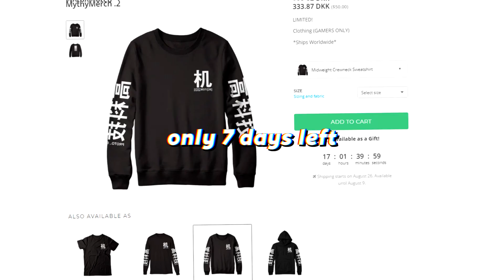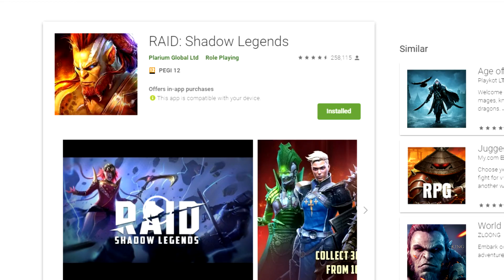HOW IS THIS A BOSS??? - Demon's Souls: Rage Montage 2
Install Raid for Free ✅ IOS ✅ ANDROID Start with💰50K silver and get a Free Epic Champion 💥 on day 7 of “New Player Rewards” program

DEMON'S SOULS FUNNY MOMENTS
No idea what's going on right now but I'm kinda liking it.

Game: Demon's Souls

Demon's Souls Rage Montage